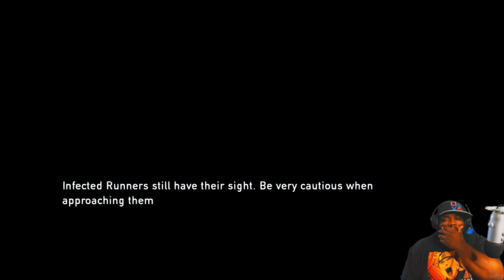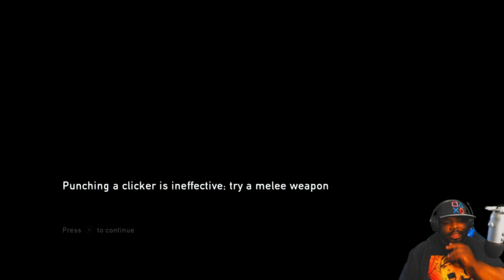A year since I played this game (The Last of Us Remastered) part 2